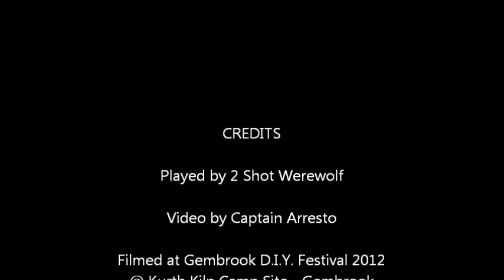2 Shot Werewolf Live at Gembrook DIY fest - 1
2 Shot Werewolf from Melbourne playing at the Gembrook D.I.Y. festival in Australia. 2 Shot Werewolf are a Surfer punk rock band that fuses elements of punk, hard rock, D-beat and a some faux politics.